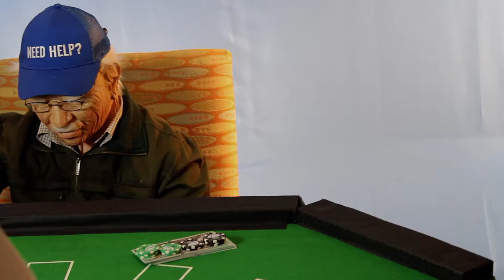24 Hours In Las Vegas Teaser Scene Starring Shaun Gerardo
The show revolves around Norman Lewis, played by Raushan Hammond. (Steven Spielber's 'Hook' , Er) Jenna Scripps (The People vs. Larry Flynt) A Los Angeles based 30's
something has gotten bored of a small time  multi million dollar life of crime. He wishes to open his future to making more
lucrative steps in crime by robbing major Casinos in the State of Nevada once per week. In This insane high paced action/drama
series. Also Starring Nikolina, Jenna Scripps, Allen Leung, Shaun Gerardo, Michael Gifford, Arlene Lisi Riccardo, Gemini Burke, and Lainee Rhodes.
 Filmed with Canon DSLR Cameras. Exotic Vehicles by Adrenaline Rush Slingshot Rentals of Las Vegas...